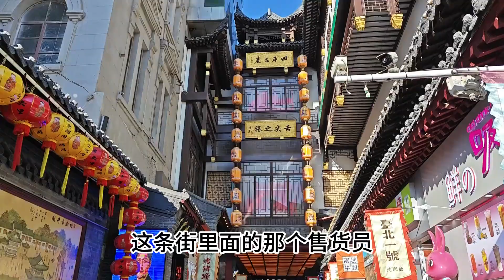北京琪哥半年第三次来沈阳旅游，冬天的中街，意外碰到了好“柿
北京琪哥夫妻来沈阳旅游，中街逛吃